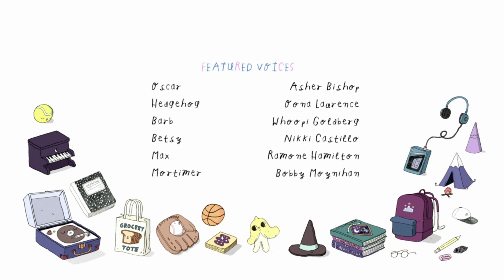Summer Camp Island End Credits Version B